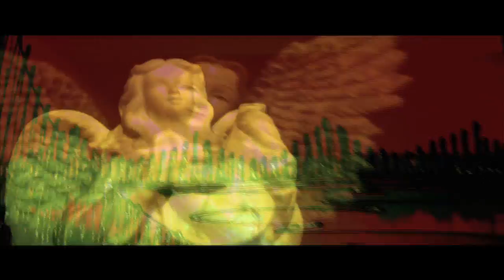REVEAL ,Dream in her reality (Music video)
Video was filmed in my hometown .Specifically the places I did drugs and drank as a kid .I still live in these streets and am happy to call Nanaimo my home .'THE CITY WITH NO PITY!!!'This 1 is FOR YOU MOM!